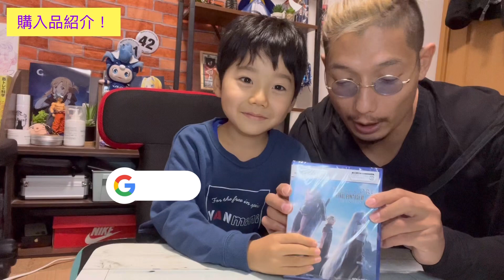ベンチプレスを強化してデカい胸を作る筋トレ！【VLOG】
⬇︎real.baki.kyoグッズショップ

中川恭兵TikTok